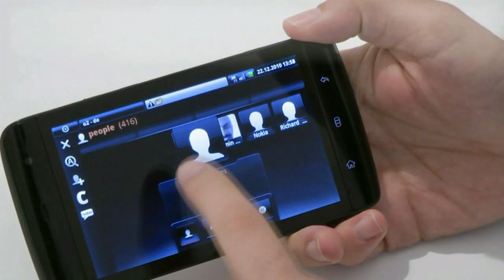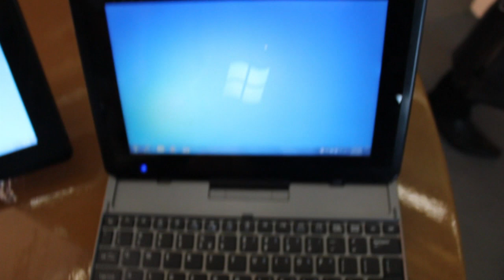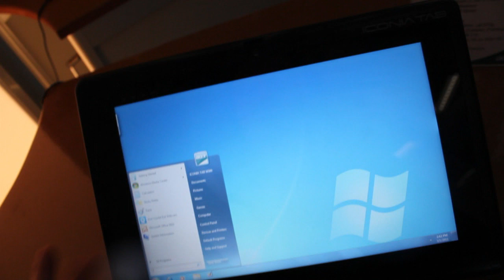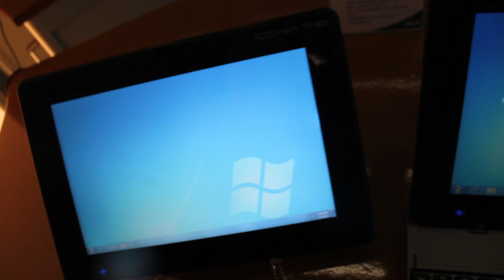Acer Iconia W500 Windows 7 Tablet mit AMD C-50 Kurztest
- Acer Iconia W500, 10 Zoll Tablet mit AMD C-50, Windows 7, 2GB Ram und einer 32GB SSD.